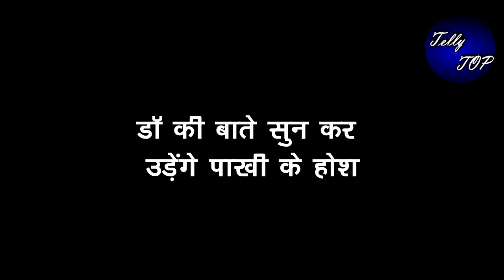GHKKPM || डॉ की बाते सुन कर उड़ेंगे पाखी के होश, लगेगा जोरदार झटका